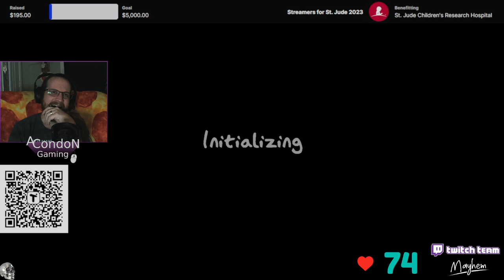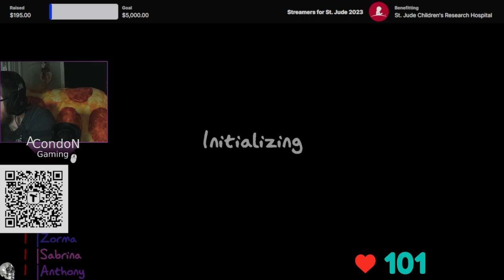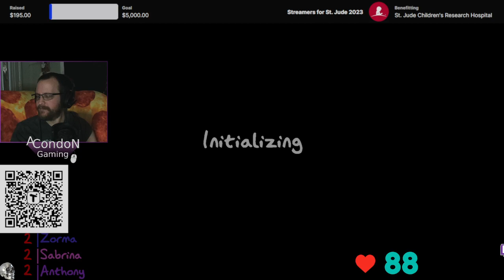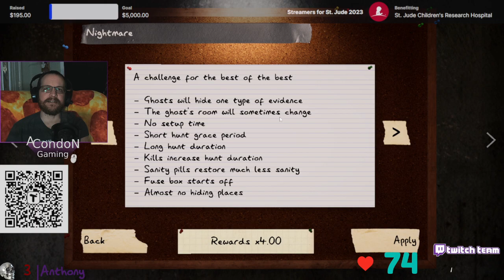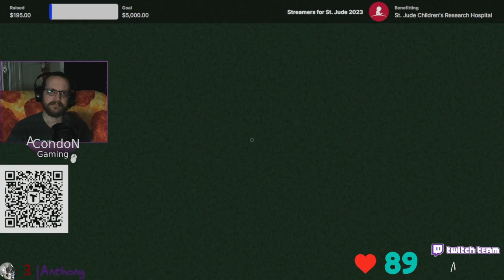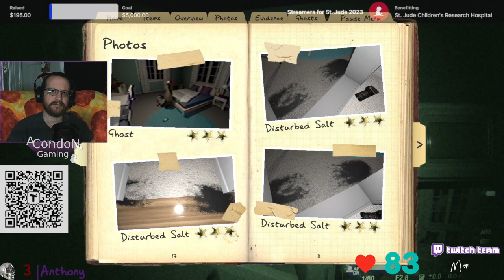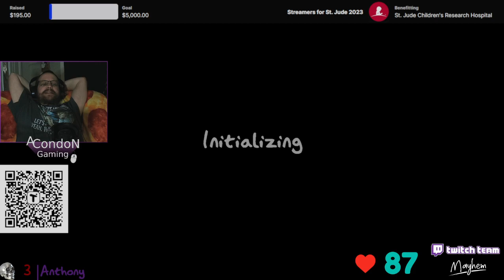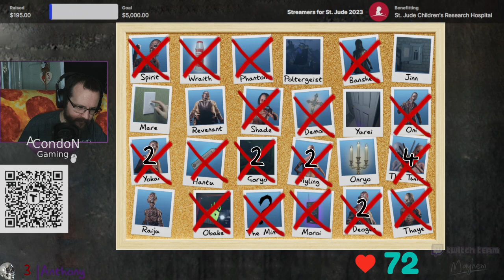Something I've not seen before - Twitch Livestream Phasmophobia Part 107 *V.O.D*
More Phas with the Team plus some 0 evidence (something that I've never had happen in one).